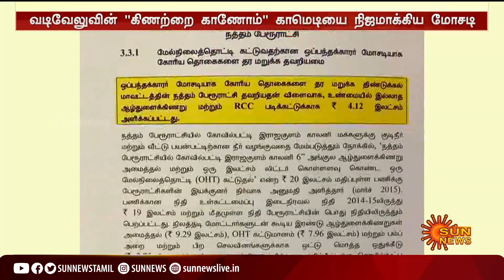வடிவேலுவின் கிணத்தை காணோம் காமெடியை போல தோண்டாத கிணற்றுக்கு ரூ.4.12 லட்சம் மோசடி | unexcavated well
வடிவேலுவின் கிணத்தை காணோம் காமெடியை போல தோண்டாத கிணற்றுக்கு ரூ.4.12 லட்சம் மோசடி | Rs 4.12 lakh fraud for unexcavated well